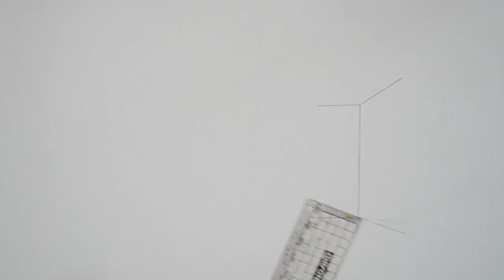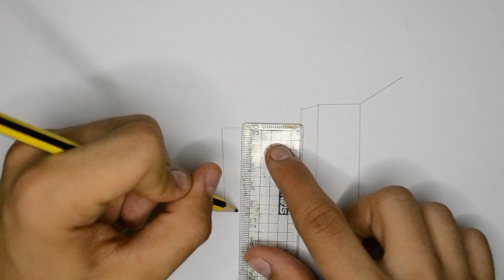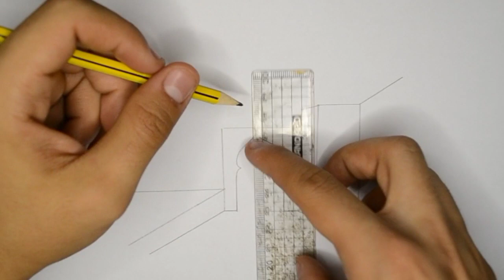رسم بيوت تراثية | رسم عن بيوت تراثية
رسم بيوت تراثية
تعلم رسم بيوت تراثية في هذه الرسمة سنتعلم كيف ارسم بيوت تراثية وكيف ارسم بيوت تراثية للمبتدئين. بيوت تراثية للمبتدئين والأطفال وبطريقة سهلة.

ــــــــــــــــــــــــــــــــــــــــــــــــــــــــــــــ
ــــــــــــــــــــــــــــــــــــــــــــــــــــــــــــــ
ــــــــــــــــــــــــــــــــــــــــــــــــــــــــــــــ
ــــــــــــــــــــــــــــــــــــــــــــــــــــــــــــــ
ــــــــــــــــــــــــــــــــــــــــــــــــــــــــــــــ
ــــــــــــــــــــــــــــــــــــــــــــــــــــــــــــــ
ــــــــــــــــــــــــــــــــــــــــــــــــــــــــــــــ
ــــــــــــــــــــــــــــــــــــــــــــــــــــــــــــــ
فيديوهات جميلة جدا
ــــــــــــــــــــــــــــــــــــــــــــــــــــــــــــــ
ــــــــــــــــــــــــــــــــــــــــــــــــــــــــــــــ
ــــــــــــــــــــــــــــــــــــــــــــــــــــــــــــــ
ــــــــــــــــــــــــــــــــــــــــــــــــــــــــــــــ
ــــــــــــــــــــــــــــــــــــــــــــــــــــــــــــــ
 ــــــــــــــــــــــــــــــــــــــــــــــــــــــــــــــ
ــــــــــــــــــــــــــــــــــــــــــــــــــــــــــــــ
ــــــــــــــــــــــــــــــــــــــــــــــــــــــــــــــ
ــــــــــــــــــــــــــــــــــــــــــــــــــــــــــــــ
ــــــــــــــــــــــــــــــــــــــــــــــــــــــــــــــ
هاشتاج درغام ارت